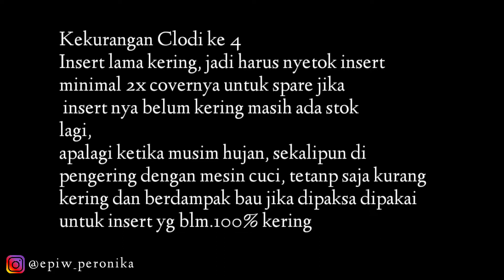Clodi (Cloth Diaper) | Kekurangan dan Kelebihan Clodi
cloth diapers adalah solusi untuk pemakaian pempers sekali pakai (pospak)
clodi bisa dibeli diberbagai ecommerce.
bahannya yg terbuat dari bahan yg cocok untuk bayi sensitif sekalipun bisa digunakan untuk pengganti pampers.

  link pembelian clodi
1. clodi little hipo

2. clodi baby land

3. clodi clodi

4. clodi qianquhui

5. clodi baby leon

6. clodi klodiz nite

perawatan clodi
striping clodi
little hippo
qianquhui
baby leon
baby land
clodi murah
clodi bagus
clodi ekonomis